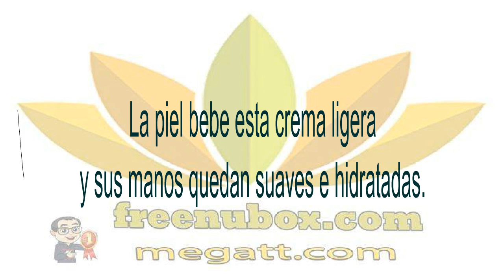👍Nu Health Beauty - De rápida absorción. NU SKIN HAND LOTION🌻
NU SKIN NU SKIN HAND LOTION.

De rápida absorción.
Cuando sus manos necesiten un alivio rápido
de la sequedad que las afecta use Hand Lotion.

La piel bebe esta crema ligera
y sus manos quedan suaves e hidratadas.